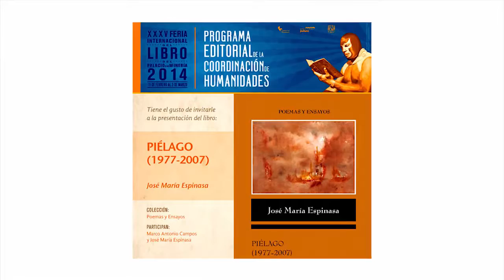Entre memorias y exilios. José María Espinasa. Entrevista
Entrevista al escritor José María Espinasa en el marco del evento "Entre memorias y exilios": Jornadas sobre la Representación de la Memoria.